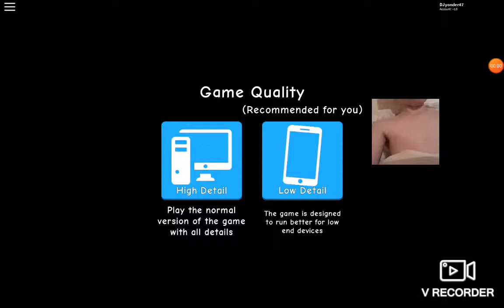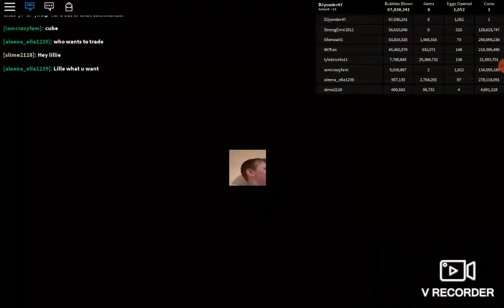Boyy u legend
Legenddddddd